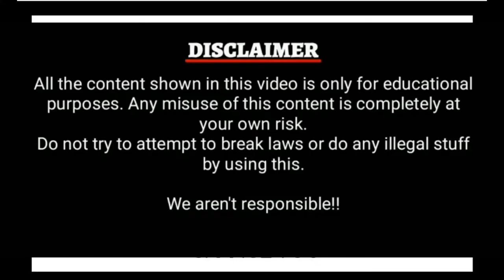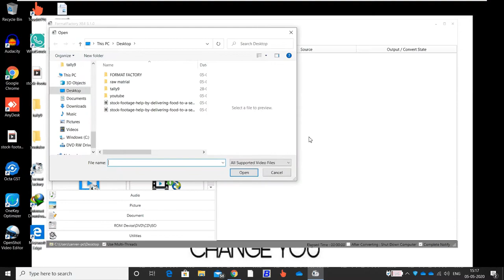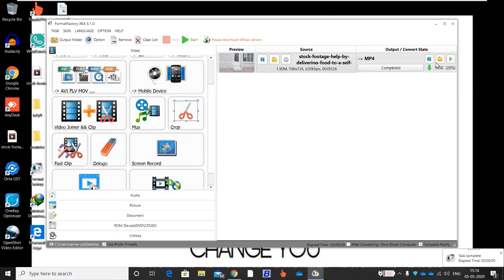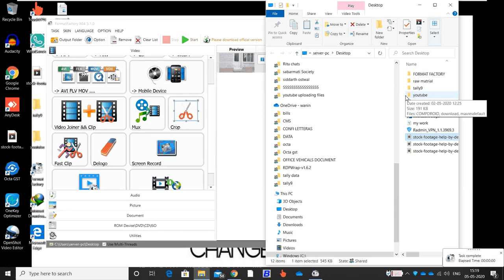FORMAT FACTORY VIDEO CROP IN DIFFERENT TIME LAPS PART-3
HELLO FRIENDS MY NAME IS SIDDHARTH OSTWAL AND IN THIS VIDEO YOU WILL LEARN HOW CROP YOUR VIDEO IN DIFFERENT TIME LAPS.
नमस्ते दोस्तों मेरा नाम सिद्धार्थ ओस्टवाल है और इस वीडियो में आप सीखेंगे कि कैसे अपने वीडियो को अलग समय गोद में क्रॉप करते हैं ।
IF YOU HAVE ANY PROBLEM PLZZ WRITE IN COMMENTS.

MY SECOND VIDEO LINK OF FORMAT FACTORY(FORMAT FACTORY VIDEO MERGER PART-2)